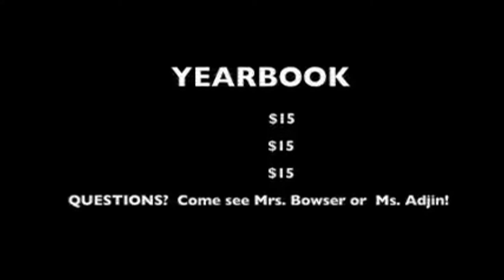Announcements 5 24 18